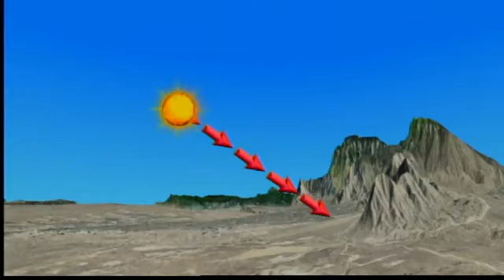Mark Ronchetti KRQE Weather Forecast 11-9-11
more sunshine on the way...